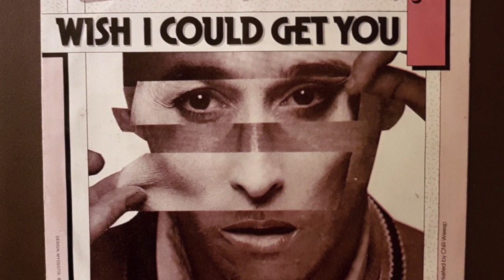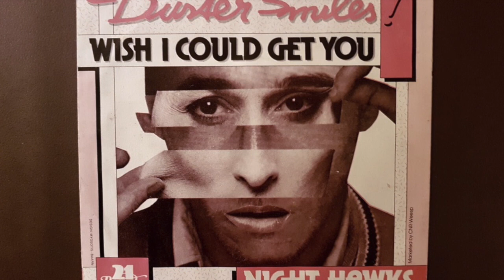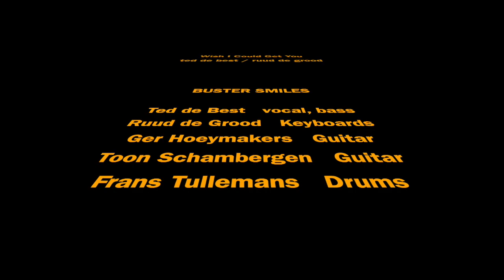Buster Smiles 1984 WISH I COULD GET YOU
Single van de L.P. "Modern Times" Buster Smiles 1984
(Ted de Best / Ruud de Grood)

Ted de Best vocal,bass
Ruud de Grood keyboards
Ger Hoeijmakers guitar
Toon Schambergen guitar
Frans Tullemans drums

Steunplaat 1984 bij Frits Spits en in de verrukkelijke top 15
gemixed in New York voor de ultieme sound